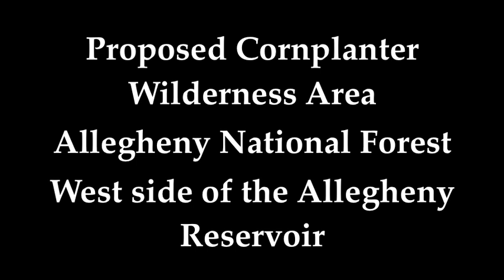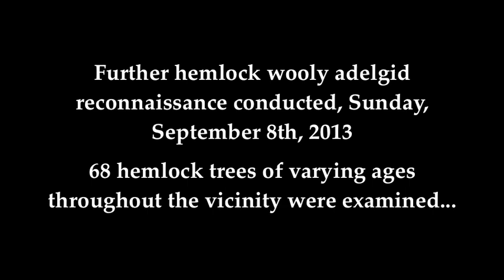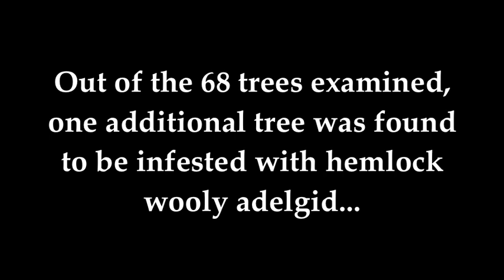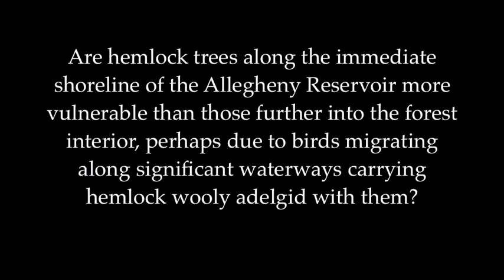Hemlock Wooly Adelgid Confirmed, Warren County, Pennsylvania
The non-native invasive insect hemlock wooly adelgid was unfortunately confirmed in Warren County, Pennsylvania during August of 2013 within the proposed Cornplanter Wilderness Area, Allegheny National Forest. West side of the Allegheny Reservoir:

"Confirmed in County"
Warren Times Observer
August 29th, 2013